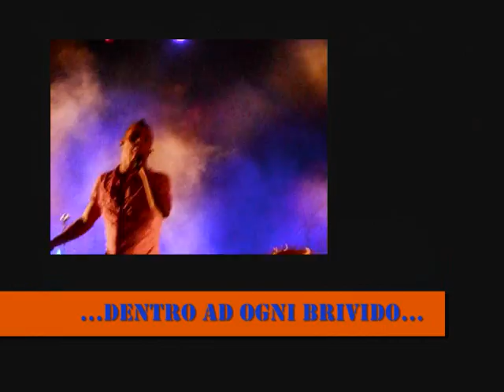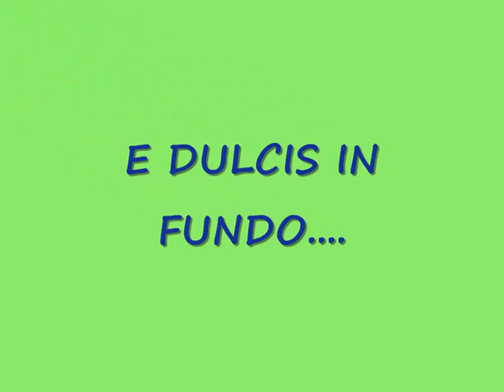Marco Carta a Pozzallo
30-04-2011 un mix del fantastico concerto di Marco a Pozzallo.